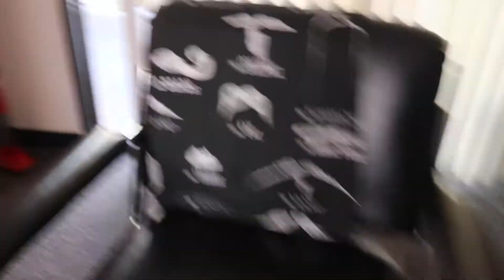CAMPUS SHORTCUT!!! CAL STATE EAST BAY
SCHOOL IS COOL
CAL STATE EAST BAY IS UNDER CONSTRUCTION SO WE FOUND A SHORT CUT!

DON'T FORGET!